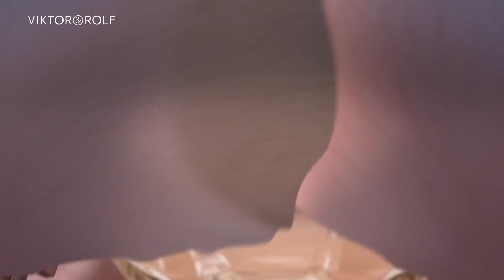Viktor & Rolf 2018 Holiday Movie 50s